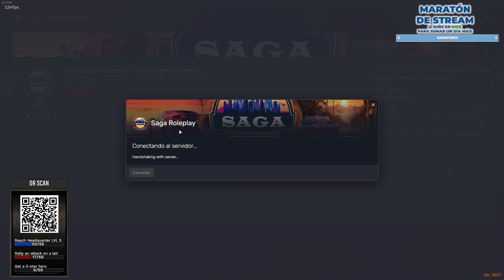SE LE DECLARAN A MASARU | GTA ROLEPLAY SAGA RP EPISODIO 15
Muy buenas familia, espero que disfruten la vuelta de Masaru y la apoyen como nunca!